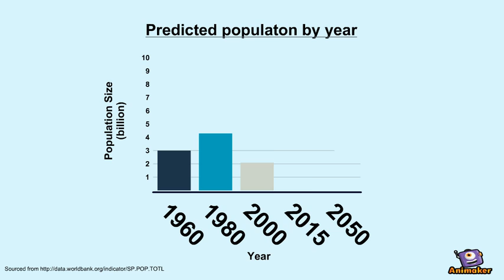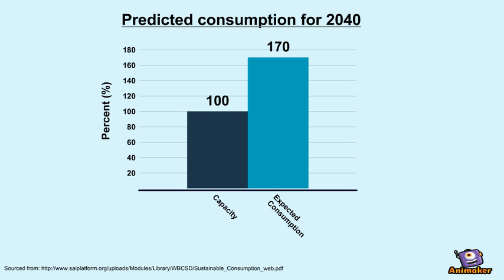Sustainable Consumption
Animated Video created using Animaker How unsustainable consumption will affect renewable resources and what students can do to help.